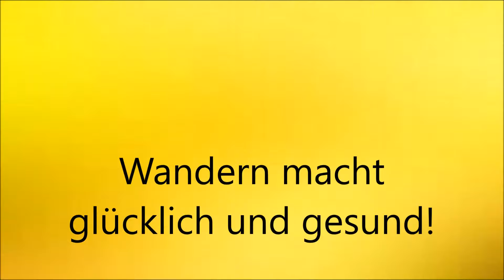Nienburger Wanderverein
# Alle Personen auf diesen Bildern wurden darüber informiert, dass sie im Internet veröffentlicht werden und sie waren ausnahmslos damit einverstanden.